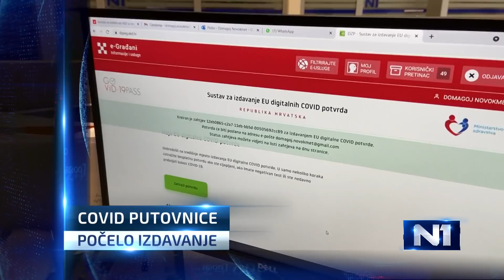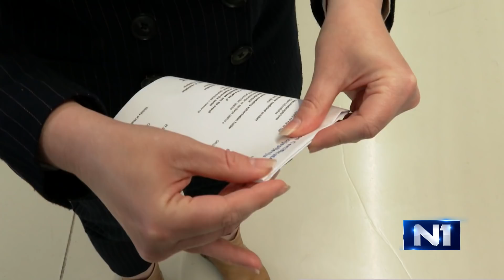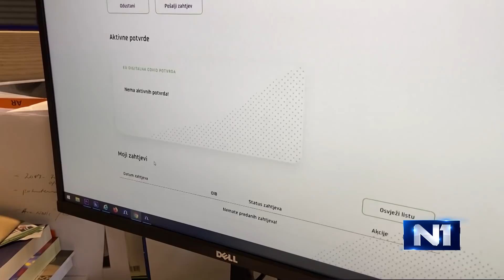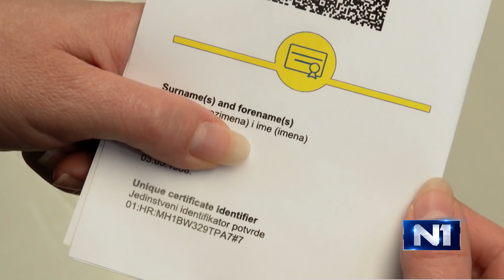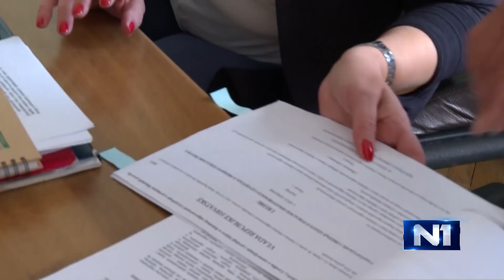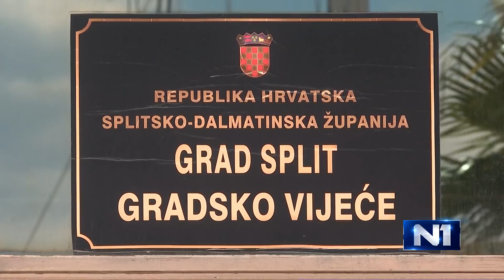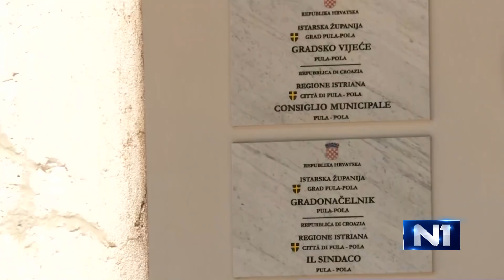Dnevnik u 18 /Zagreb/ 1.6.2021.